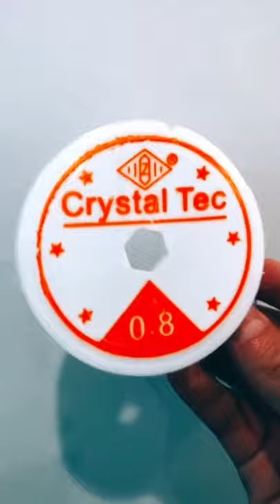Beads Tiktok preppyjewleryy